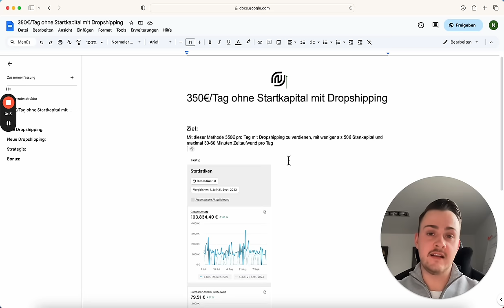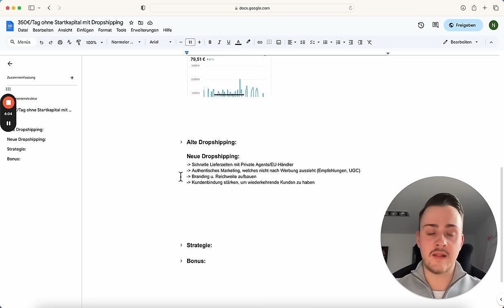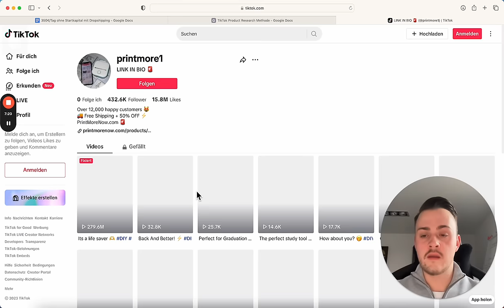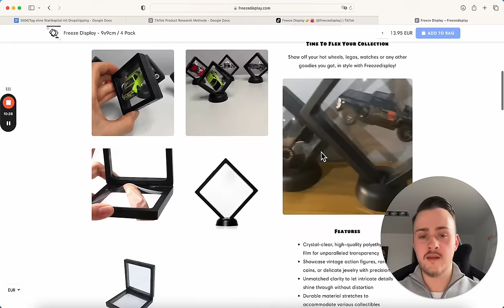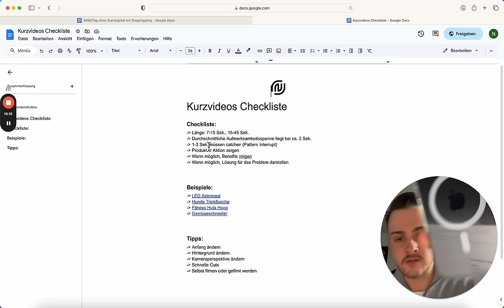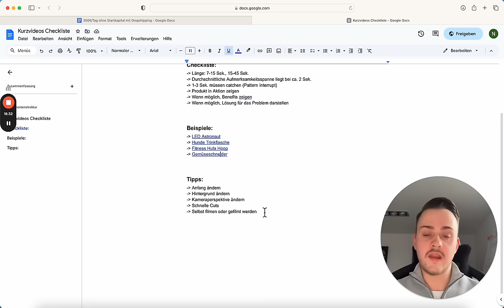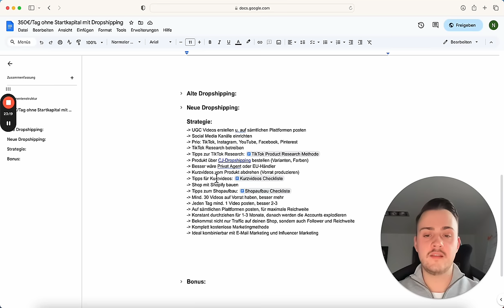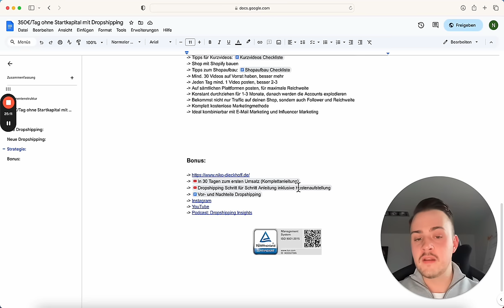350€/Tag ohne Startkapital mit Dropshipping (Anleitung)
Du hast eine Frage zum Thema Dropshipping, oder willst mehr darüber erfahren wie man online Geld verdient?

Wenn du wissen willst, wie man sich ohne eigenes Lager, ohne Vorerfahrung und ohne in die Produkte vorzufinanzieren, einen eigenen Online Shop aufbaut, der automatisiert 24/7 für dich Einnahmen generiert, dann klicke hier und bewirb dich: